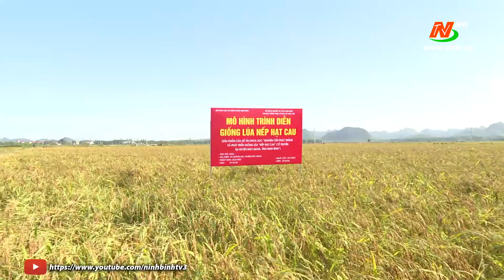Từng bước hướng đến nền nông nghiệp hiện đại